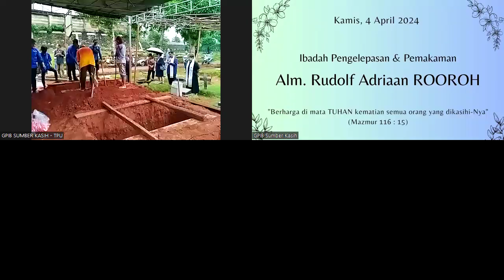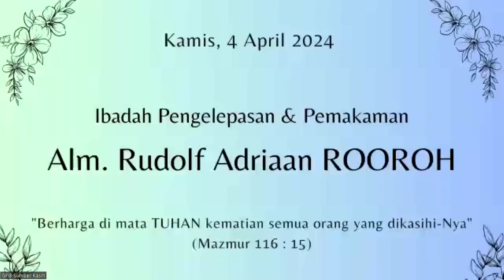Ibadah Pemakaman Alm. Rudolf Adriaan ROOROH